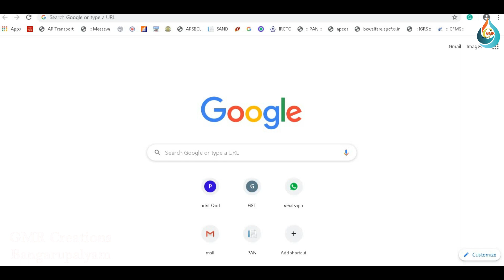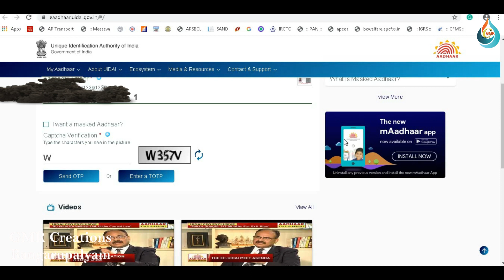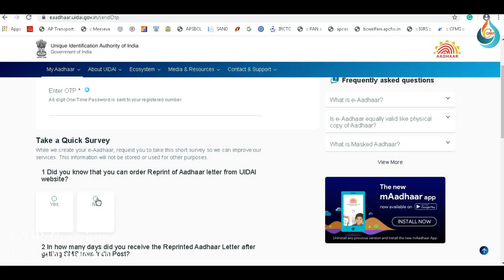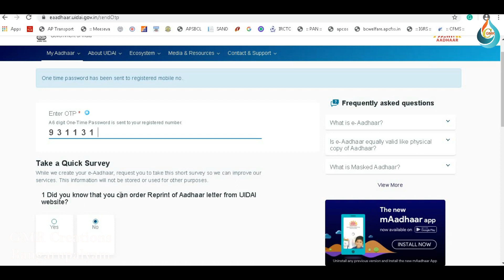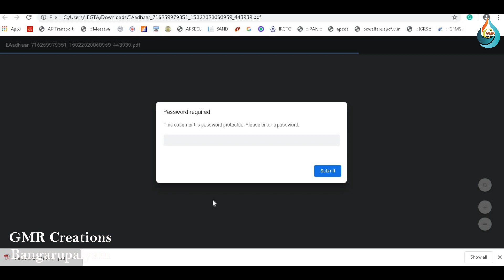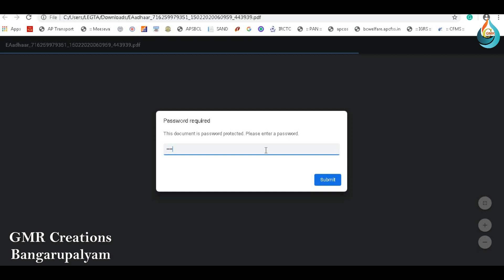How to download Aadhara your self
this process is applicable if your aadhaar number has a link with a mobile number.
password hint: name in aadhaar letter Kummara Gowtham
Date of birth: xx/xx/1980
Password:KUMM1980